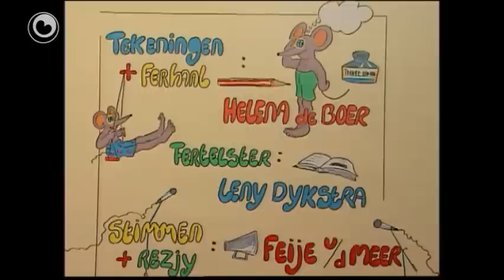Bear Boeloe. 'Bang'.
Bear Boeloe en Sipke brûke har fantasy, mar wurde dêr in bytsje bang fan.